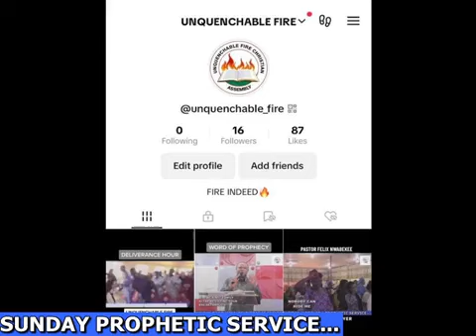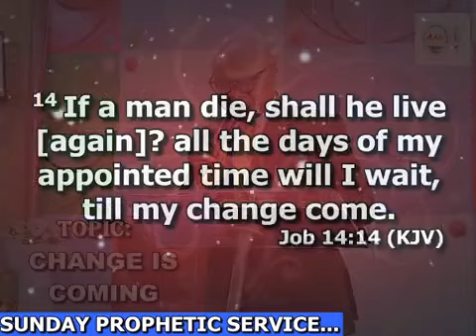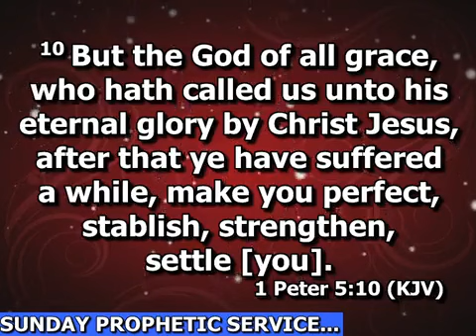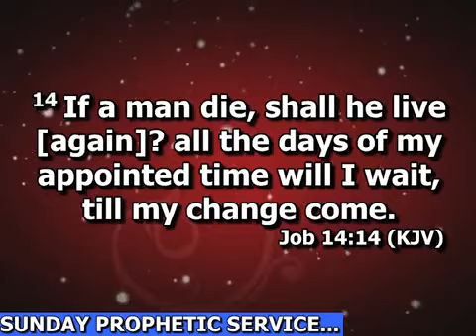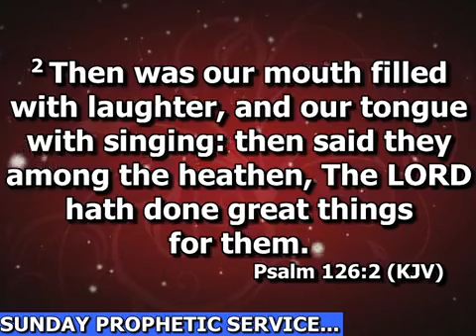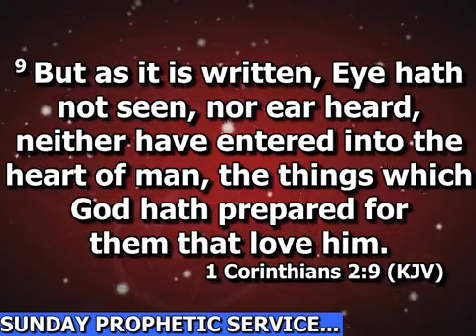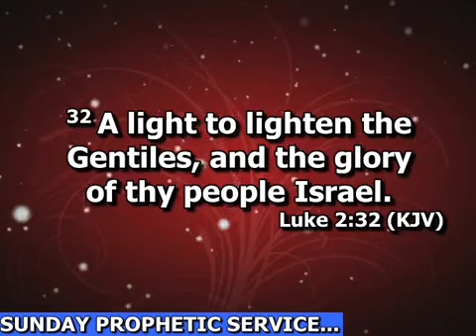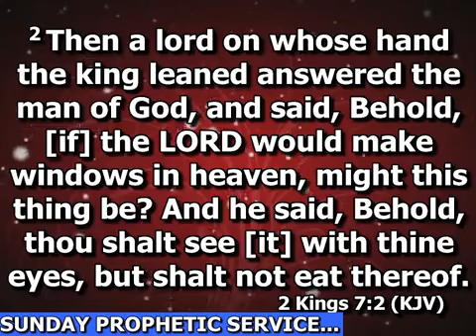SUNDAY PROPHETIC SERVICE MINISTERING PASTOR FELIX NWABEKEE DATE 21ST MAY 2023